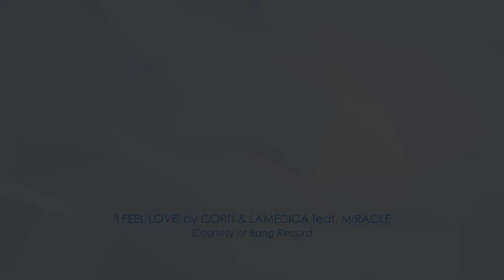Felguk supports Set for Peace - TRAILER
Brazilian superstar DJs Felguk support Set for Peace, Peace One Day's campaign using dance and electronic music to raise awareness of Peace Day, 21 September.

‘I Feel Love’ by Corti & LaMedica feat. Miracle
Courtesy of Bang Record